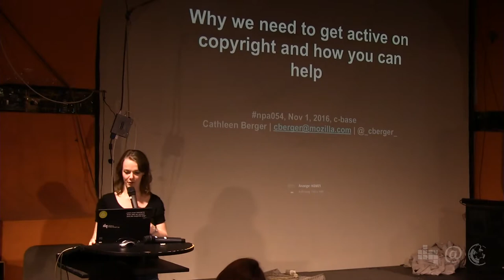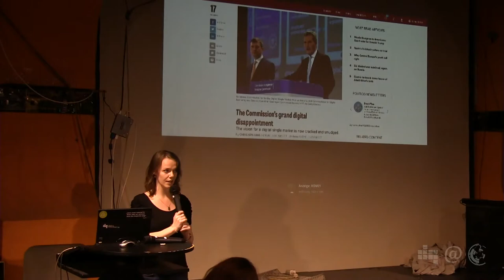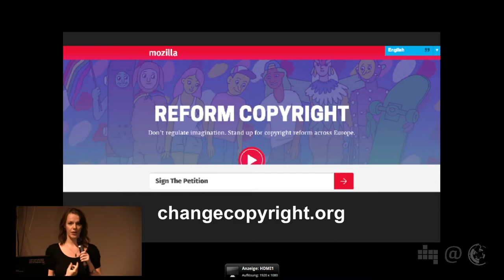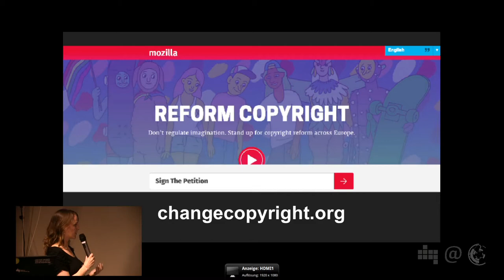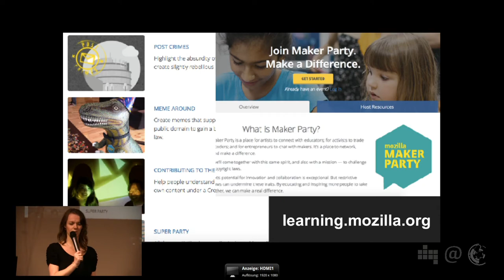Why we need to get active on copyright | Cathleen Berger | 54. Netzpolitischer Abend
Das Urheberrecht in der EU wurde zuletzt 2001 reformiert, also noch bevor ein Großteil der Netzkultur, wie wir sie heute kennen, entstanden ist. So ist etwa weder die Panoramafreiheit noch das Recht auf Remix in den Gesetzen vorhanden. Cathleen Berger von Mozilla erklärt, warum unser Urheberrecht dringend eine Reform benötigt und wie wir uns dafür einsetzen können.

The last European copyright reform was passed in 2001, which was before a huge part of modern internet culture developed. Neither the freedom of panorama nor the right to remix are included in the current laws. Cathleen Berger from Mozilla explains why we need new copyright laws and what we can do to achieve that.